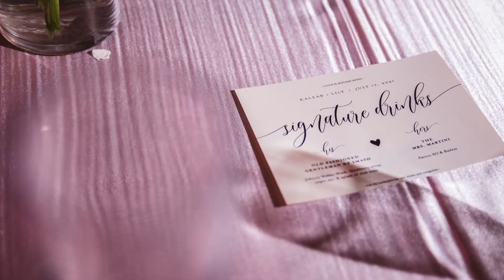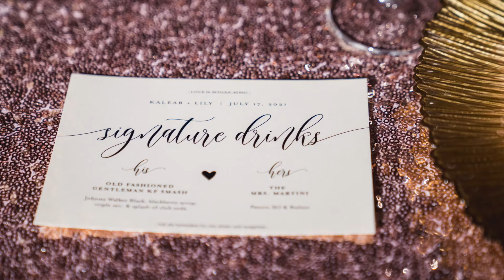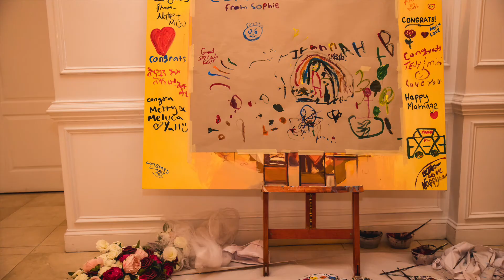Ethiopian wedding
Our wedding full photo album, video coming soon...